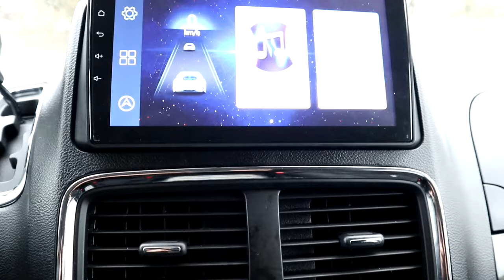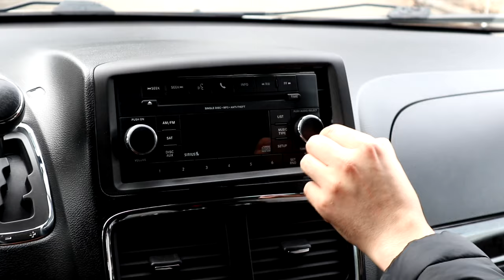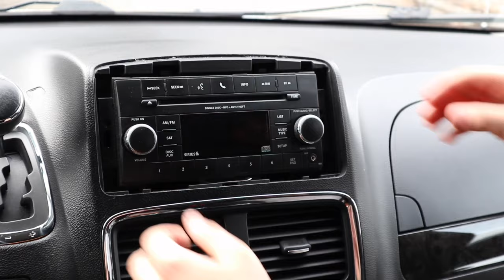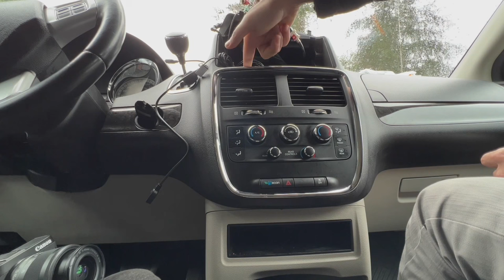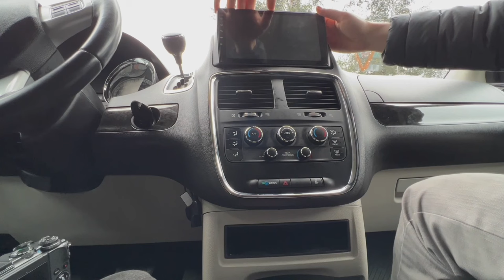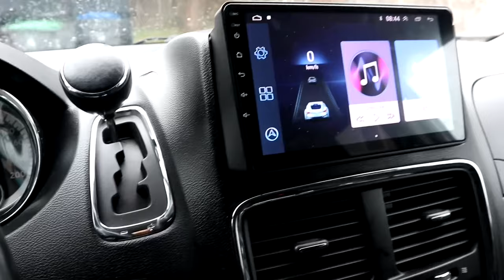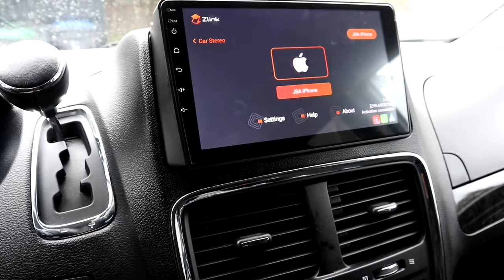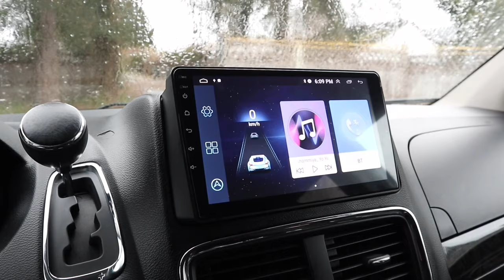Dodge Caravan Radio Screen Android Auto Apple CarPlay Backup Camera Plug & Play Install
Screen Wired/Wireless CarPlay DIY